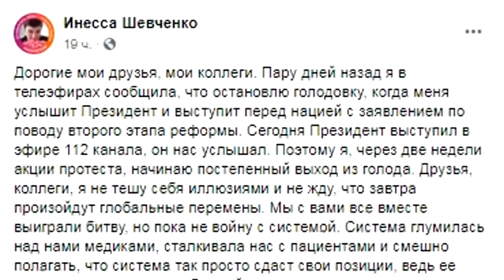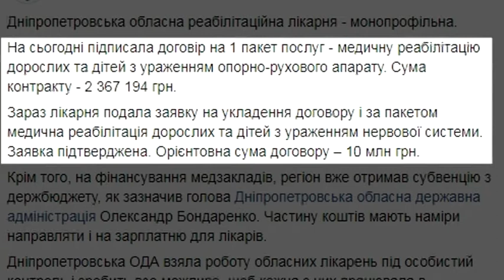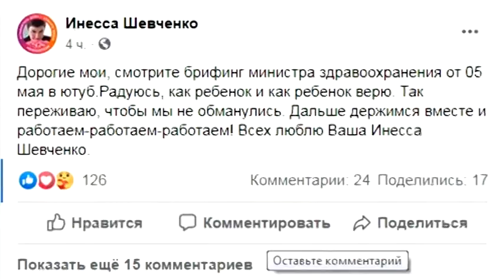Кінець протесту. Директорка Дніпропетровської реабілітаційної лікарні припинила голодування